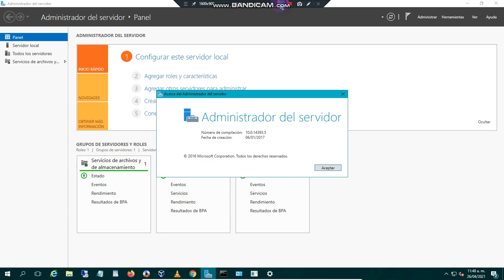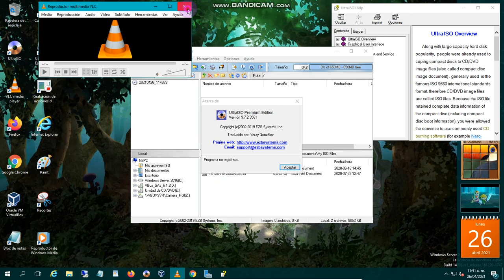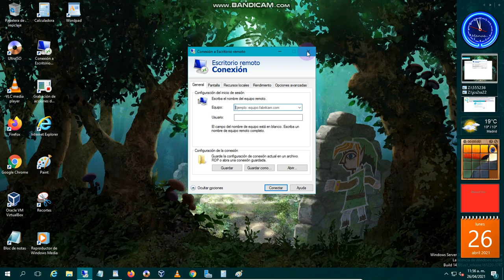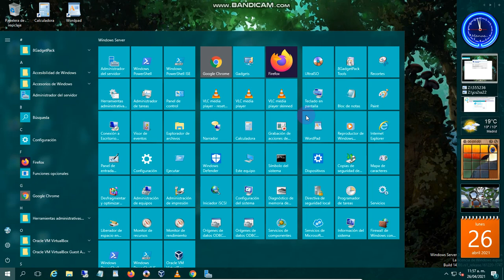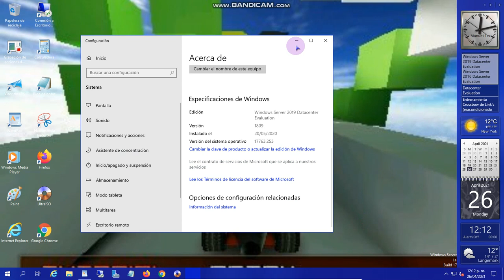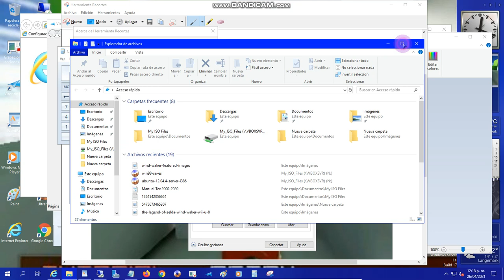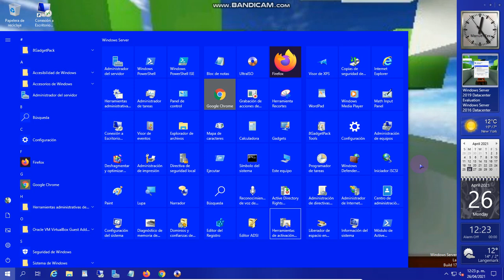Windows Server 2016 2019 Datacenter Evaluation VirtualBOX